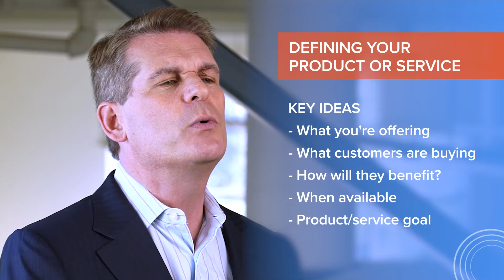Grow Your Business FAST with WINNING Product Strategy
Grow Your Business FAST with WINNING Product Strategy. Master the art of turning your business vision into reality through effective product management and strategic thinking. Learn how proper product design and a solid business plan can create lasting business value for your organization. Discover how successful companies align their product vision with market needs to achieve sustainable growth. 🎯✨

Are you ready to take your business to the next level? Enrol now and let's get started!

for full course details.

🌟 ABOUT Ken Burke - Serial Entrepreneur, International Speaker and Founder of EntrepreneurNOW Network 🌟

Ken Burke is a speaker, serial entrepreneur, mentor, and author. He founded MarketLive, a market-leading, enterprise class eCommerce software platform used by major merchants generating $2b in online sales through the platform and later sold MarketLive to Vista Equity Partners in 2016. Ken authored the book, “Intelligent Selling: The Art and Science of Selling Online,” as well as hundreds of industry articles. He earned his MBA in Entrepreneurship from University of Southern California - Marshall School of Business, which later awarded him the honor of Entrepreneur of the Year.